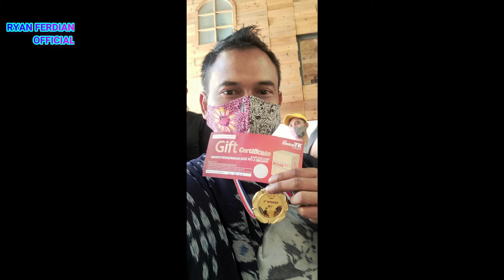Penerimaan Medali Juara 3 Lomba Video Tik Tok Tema Batik & ikat Festival 2021